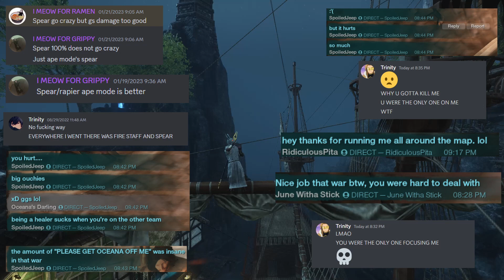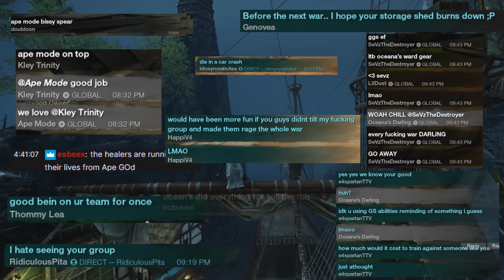New World Montage: The Return of the Javelin (ft. Ape Mode & Kyokan)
Description:
Montage of the best New World spear player, Ape Mode. Featuring the other half of the legendary dive duo, Kyokan.